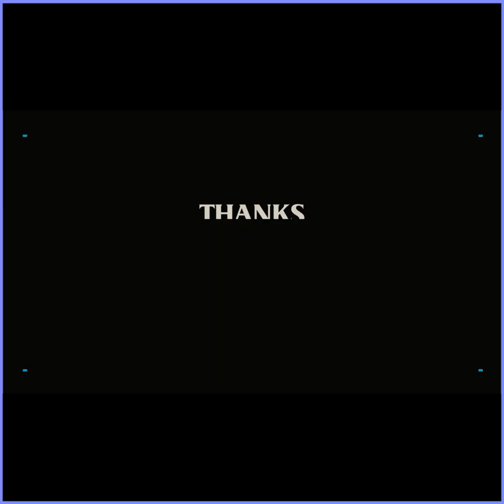တော်တော်များများက ကျွန်တော့်ကို မာမားဘွိုင်း လို့ထင်ကြတယ်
မိဘတွေကအသက်ကြီးပြီဆိုတော့ အိမ်စရိတ်တွေဆေးဖိုးတွေအစားအသောက်ဖိုးတွေလိုအပ်တော့ ကိုယ်လည်းဝါသနာပါ သမ္မာအာဇီဝလည်းဖြစ် အနုပညာနဲ့လည်းဆိုင်တဲ့အလုပ်တွေကို ၂ ခု ၃ ခုလောက်လုပ်ဖြစ်ပါတယ်။
တော်တော်များများက ကျွန်တော့်ကို မာမားဘွိုင်း လို့ထင်ကြတယ်။ ကျွန်တော်ကဘာပဲလုပ်လုပ် ကိုယ့်အပေါ်ကောင်းတဲ့သူတွေကိုပြန်ပြီးကောင်းတယ်။ စေတနာလည်းထားတယ်။ အမေက ကျွန်တော့်အပေါ်မှာ အကောင်းဆုံးသူတစ်ယောက်ဆိုတော့ အမေ့ကိုပြန်ပြီးတော့ ဂရုစိုက်ဖြစ် ကောင်းဖြစ်သွားတာပါ။ အများရဲ့အမြင်မှာတော့ ကျွန်တော်က လေးတစ်ယောက်ဖြစ်သွားတာပေါ့ ထူးပြည့်အောင်
အနုပညာသတင်းထူးများကို အချိန်နဲ့တစ်ပြေးညီတင်ဆက်ပေးနေတဲ့ Sunday Mediaရဲ့သတင်းထူးများကို ကြည့်ချင်ရင်တော့ Subscribeလုပ်ပြီးဘေးကခေါင်းလောင်းလေးကိုနှိပ်ခဲ့ဖို့မမေ့နဲ့နော်၊။